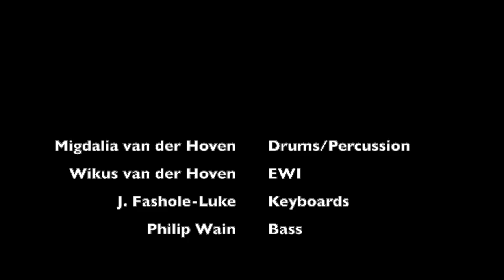234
Migdalia van der Hoven - drums and percussion
J Fashole-Luke - keyboards
Wikus van der Hoven - EWI
Philip Wain - bass

Composition by Philip Wain
Audio mixing by Wikus van der Hoven
Video editing by Migdalia van der Hoven

I was asked by Well Grounded to create something to celebrate their supportthe234 project. Well Grounded are a social enterprise that support people into paid employment and the 234 refers their graduates they have supported through Lockdown.

I had the concept of a short musical exercise built on the ii, iii and IV chords of the C major scale. one each chord the 2nd, 3rd and 4th intervals form the melody on the 2nd, 3rd and 4th beats of each bar. To make it more musical, a non-diatonic note was included in the 2nd bar and a little melodic twist in the 4th bar.

Of course with musicians as good as these, it sounds nothing like an exercise, even with the limitations of lockdown home recording. and added a guide bass (which ended up being kept). Migdalia created the incredible groove with the bass and the Jay added his own harmonisations and incredible playing and shaping of the piece. This left space for Wikus to add texture and dynamics over the tracks and fully shape the dynamics. This shaping of structure continued with his mixing of the audio, further highlighted in Migdalis's video edit as she brings the musicians in and out of the viewer's focus.

Well Grounded is a social enterprise based in London that offers free specialty coffee training, mentorship, and job support to local people who have faced barriers to employment. Over the last 4 years, they have qualified 234 Graduates and supported them into jobs across the coffee industry. Due to the coronavirus, many of their Graduates have lost their jobs, fallen ill, or have been faced with difficult living and financial situations. Their underlying needs make them extremely vulnerable to the impact of the pandemic.

Well Grounded has seen a 400% rise in Graduates in need of urgent help. The support they are offering virtually provides mental health coaching, job matching across other industries, food parcel deliveries, and online learning and development. If you'd like to donate or learn more about this campaign, check out their Crowdfunder page or follow the campaign on social media @wellgroundedhq (Twitter and Instagram).